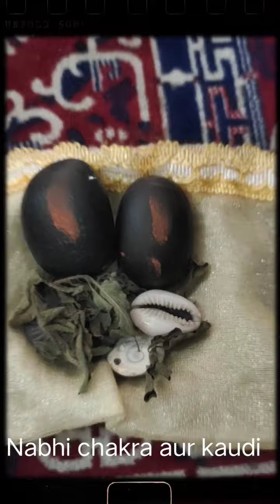Mere Goppu Aur Gopala Ka Anokha Roop Shaligram Ke Sath 🧿💞# vlogs # my channel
# vlogs
# my family
  Anshul chauhan